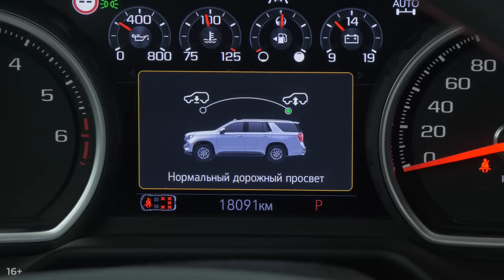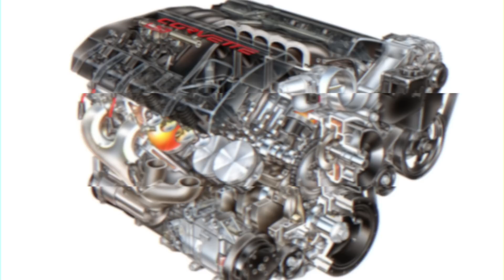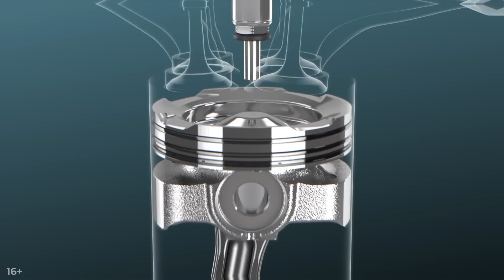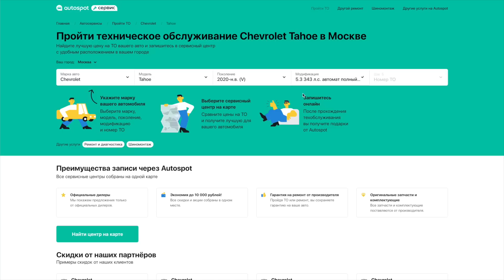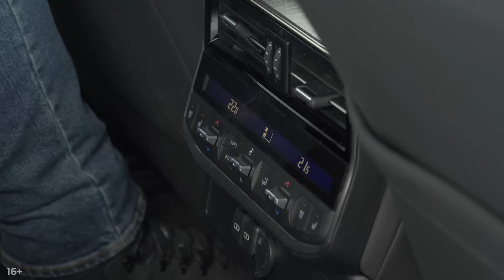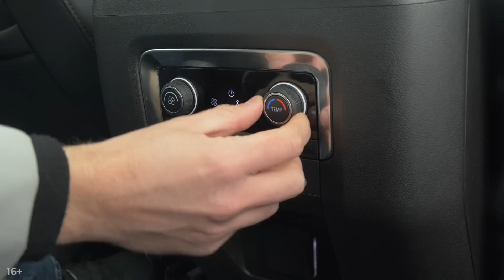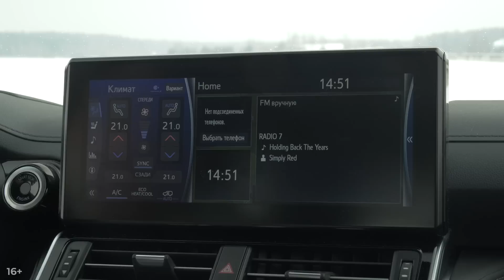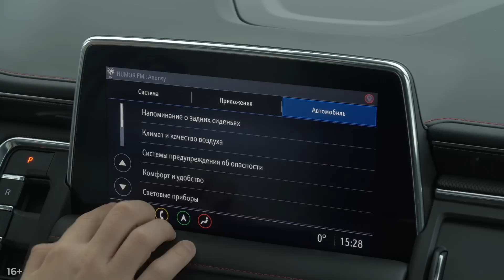Последние герои? Chevrolet Tahoe vs Toyota Land Cruiser 300 GR Sport. Подробный сравнительный тест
Новый Chevrolet Tahoe впечатляет не только своими огромными размерами, брутальной внешностью и просторным интерьером. Этот внедорожник удивительным образом сочетает в себе олдскульные технические решения с современными технологиями. Например, Шевроле Тахо — это рама плюс полностью независимая пневмоподвеска и электроусилитель руля, атмосферный V8 с двумя клапанами на цилиндр плюс непосредственный впрыск, система отключения цилиндров, а также 10-ступенчатый автомат и полный привод с муфтой. Сегодняшний конкурент для Тахо — это Toyota Land Cruiser 300, причем в специальной версии GR Sport с дизелем. Ведь в одном из наших прошлых тестов бензиновый Ленд Крузер 300 в юбилейной комплектации выступил слабо даже на фоне уже далеко не нового Infiniti QX80. Может быть, именно ГР Спорт — это лучший Крузак, и он без проблем справится с Тахо? Ответы на эти и многие другие вопросы дает наш подробный сравнительный тест. Изучаем комплектации, технику, интерьер, багажник, проводим замеры и, конечно, рассказываем как едут эти внедорожники по асфальту и там, где его нет.